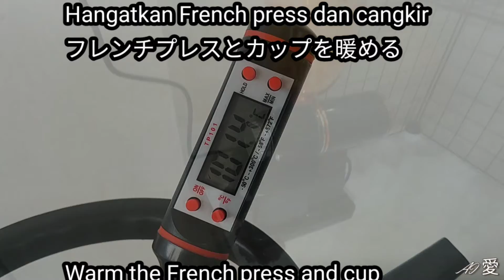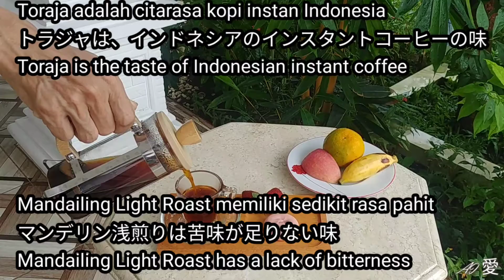Kopi house blend, Toraja+Mandailing | 俺のブレンドコーヒー,トラジャ+マンデリン | My Indonesian coffee blend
Arabika Toraja Medium-Dark (Full-City+) Roast

トラジャ 中深煎り~深煎り

Arabika Mandailing Light Roast

スマトラ マンデリン 浅煎り

Kali ini, saya akan menantang kopi house blend

今回は、ブレンドコーヒーに挑戦します

This time, I will challenge coffee blend

Water200ml + Toraja5g + Mandailing5g
水200ml +トラジャ5g +マンデリン5g

extra fine grind
極細挽き
gilingan ekstra halus

Hangatkan French press dan cangkir
フレンチプレスとカップを暖める
Warm the French press and cup

Kali ini, seduh dalam 100 ml air mendidih
今回は100mlの沸騰したお湯で淹れます
This time, brew in 100 ml of boiling water

Menunggu selama 30 detik
30秒待ちながら
Waiting for 30 seconds

campur aduk
かき混ぜる
stir

Tuang sisa 100 ml
残りの100mlを注ぐ
Pour the remaining 100 ml

Tunggu 4 menit
4分待ちます
Tunggu 4 menit

Turunkan filter
フィルターをおし下げます
Lower the filter

Toraja adalah citarasa kopi instan Indonesia
トラジャは、インドネシアのインスタントコーヒーの味
Toraja is the taste of Indonesian instant coffee

Mandailing Light Roast memiliki sedikit rasa pahit
マンデリン浅煎りは苦味が足りない味
Mandailing Light Roast has a lack of bitterness

Kopi house blend ini memiliki rasa pahit dan keasaman, sehingga cocok dengan manisan.
このブレンドコーヒーは苦味があり酸味もあって少し甘いお菓子に合う感じです
This blended coffee has a bitter and sour taste that goes well with sweets.

Sesudah ini,
Saya minum Kopi Tubruk dengan 100°C Air + Toraja6g + Mandailing3g dan itu cocok untuk saya

この後、
100°C Water180ml + Toraja6g + Mandailing3gでコピトゥブルッを飲んだら自分には合っていました

After this,
I drank Kopi Tubruk with
100°C Water180ml + Toraja6g + Mandailing3g and it suits me

Kopi Arabika Mandailing 150 Gram Pilih Roast Light Medium Medium Dark

⬆ Light Roast

38,000 Indonesian Rupiah equals
2.57 United States Dollar
269.69 Japanese Yen
Sep 18, 2020
Arabika Toraja 150 gram, Sangrai Medium-Dark (Full-City+), Kopi

⬆ Medium-Dark (Full-City+) Roast

33,000 Indonesian Rupiah equals
2.24 United States Dollar
234.21 Japanese Yen
Sep 18, 2020
Hot Coffee by Ghostrifter Official

Cheap online shopping experience in Indonesia and Cost of living in Southeast Asia

インドネシアで安いオンラインショッピング体験と東南アジアでの生活費

Pengalaman belanja barang online murah di Indonesia dan Biaya hidup di Asia Tenggara